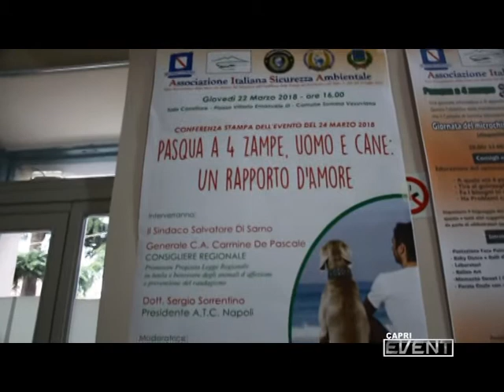GEN. DE PASCALE "PASQUA A QUATTRO ZAMPE" SOMMA VESUVIANA